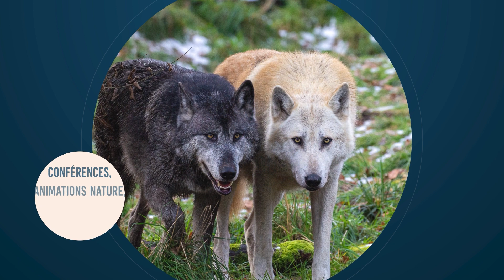Vœux 2023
Toute l'équipe du Parc Animalier de Sainte-Croix vous souhaite une très belle année 2023, meilleurs vœux à tous !